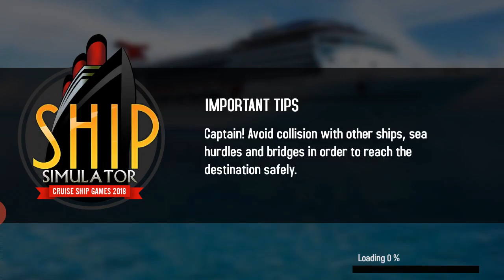Ship Simulator Cruise Ship Games 2018 | Android Gameplay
Cruise ship simulator games is an amazing cruise ship simulator game that allows you to steer your own cruise ship in the deep sea. The realistic Cruise Ship Simulator where you get to travel to exotic locations and transport the ship passengers within time. Try this Cruise Ship Simulator Game! In this Ship Simulator game, you will travel from one port to another in a specific amount of time with passengers. The cruise ship games ship simulator is a classic cruise ship simulator game, in which you can steer your own cruise ship in different environments.